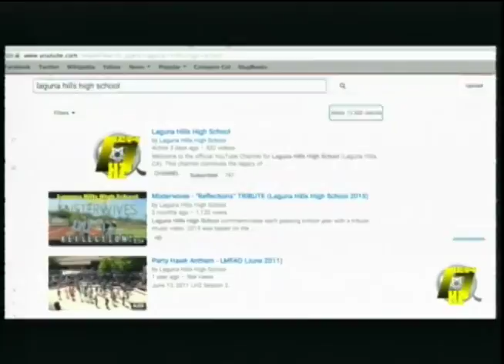HNN Announcements 10/13/15